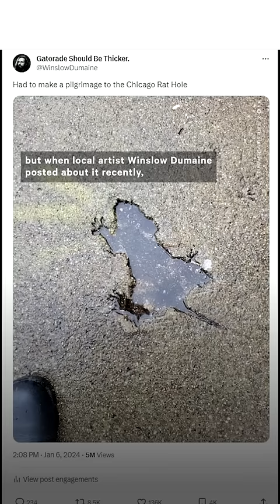The Chicago Rat Hole Becomes a Shrine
A rat has left quite an impression on a Chicago community — literally. Now, dozens are scurrying to see the Chicago rat hole.